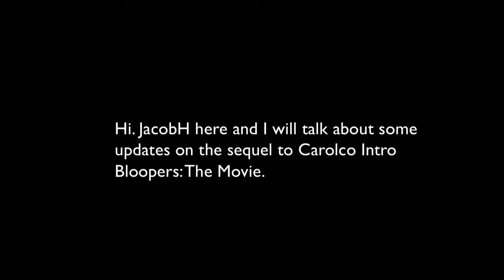Updates on Carolco Intro Bloopers: The Movie sequel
Yep. I'm doing a sequel due to the success of the first movie. There are a few updates on the film. I will begin production during June.

And JohnKyle, I want some images of your version of me being angry, smiling, throwing a tantrum, waving, being scared, barfing, laughing, etc. It's for the sequel.

And the sequel will take place during the THXLB movie.